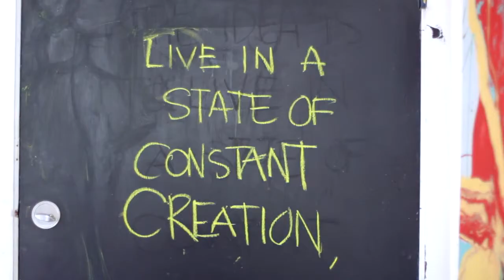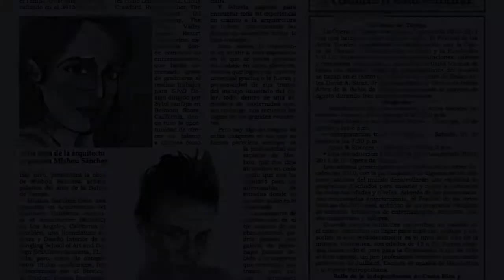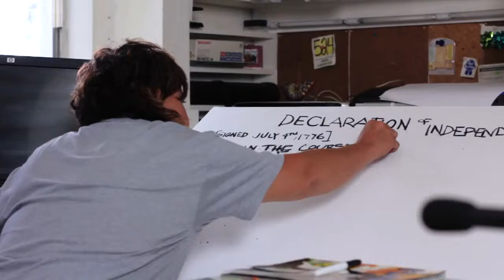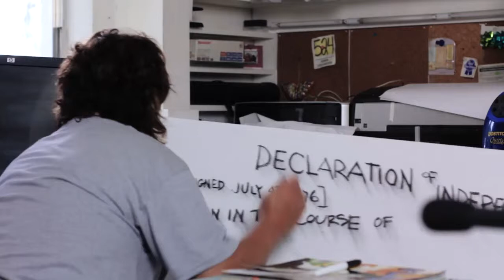NEVER ENOUGH COLOR.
"Never Enough Color" is a short documentary film spotlighting the unique life and works of Painter and [ART]itect Mishou Sanchez.

A film by : Aytekin Karasogut ( Galleonic Media)